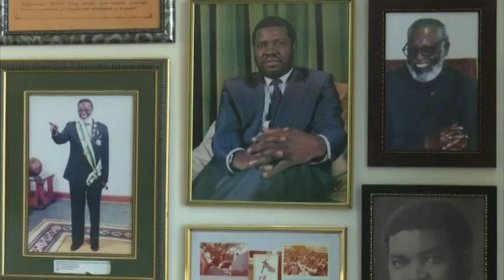President Geingob wishes Founding President Nujoma a happy 94th birthday - nbc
Founding President Sam Nujoma is celebrating his 94th birthday today.

President Hage Geingob is among the first citizens to send well wishes to Nujoma, saying the nation celebrates the valiant son, whose bravery was unwavering in the pursuit of the Namibian revolution.